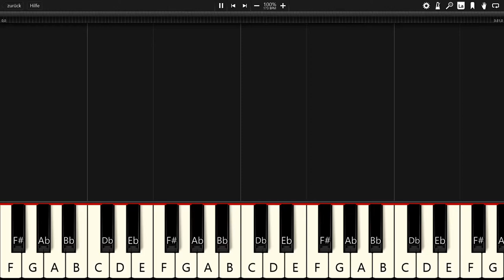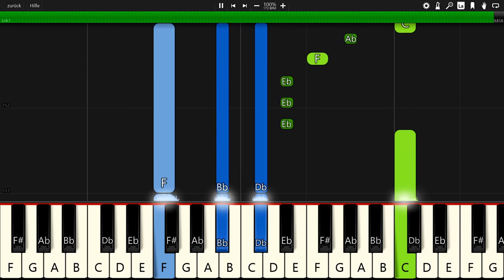Cartoon - Immortality (feat. Kristel Aaslaid) [Futuristik Remix] - Piano Tutorial / Piano Cover 🎹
In this video you can see a piano tutorial of the song Immortality by Cartoon (feat. Kristel Aaslaid) [Futuristik Remix]. I used the software Synthesia. it is very good software for learning to play the piano.